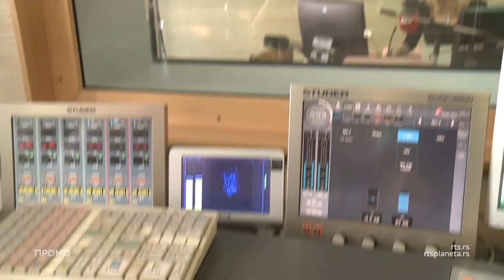Radio Beograd 202 - Besplatan rođendanski koncert + Bajaga i instruktori, 26. jun od 20h